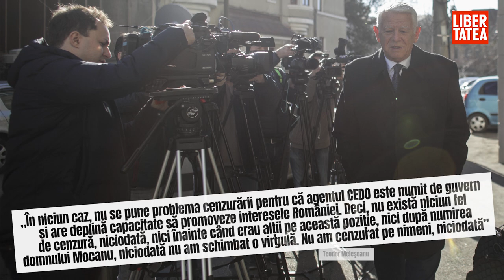Teodor Meleşcanu după audierea la DNA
Teodor Meleşcanu a declarat presei că are calitatea de martor în dosarul fostului agent guvernamental la CEDO. Procurorii DNA investighează modalitatea prin care agentul guvernamental pentru CEDO, Viorel Mocanu, a apărat interesele României în procesul deschis de Liviu Dragnea. Teodor Meleşcanu a spus că nu a cenzurat niciodată pozițiile reprezentanților României.